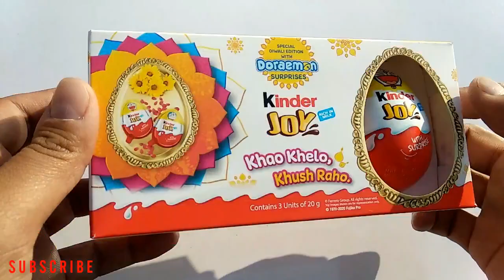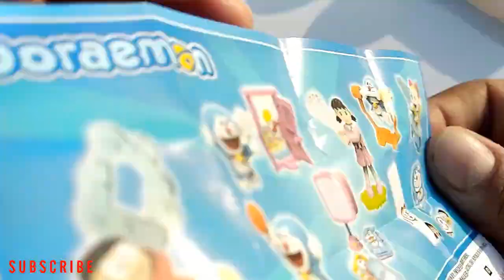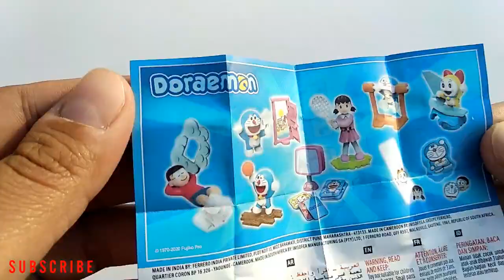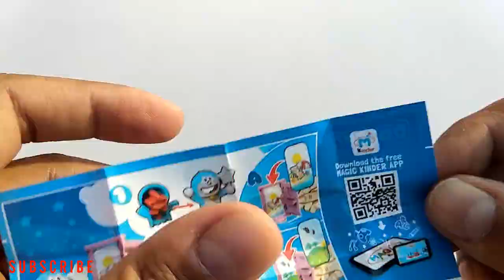Kinder Joy boys and girls 2020. Doraemon edition.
Kinder Joy Doraemon Surprises Toys | Doraemon and Dorami Toys.
Kinder Joy girls and boys 2020.
Kinder Joy boys and girls 2020.